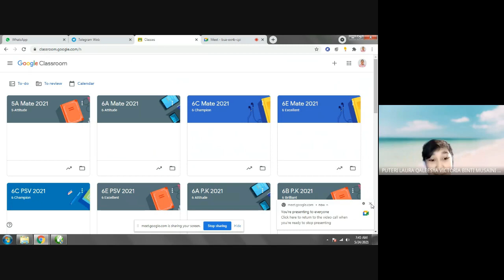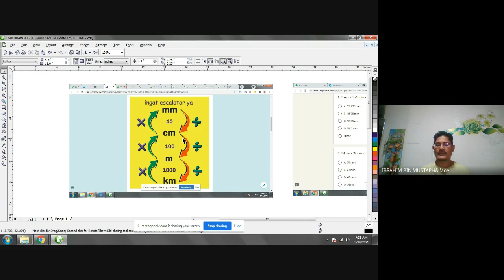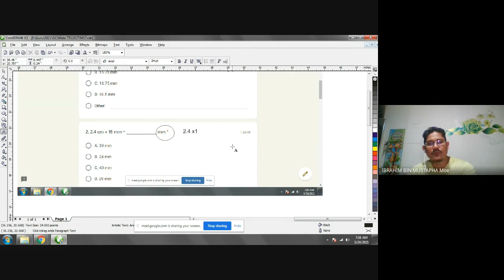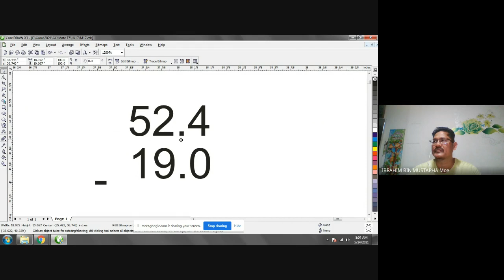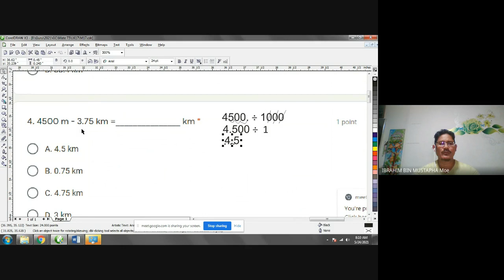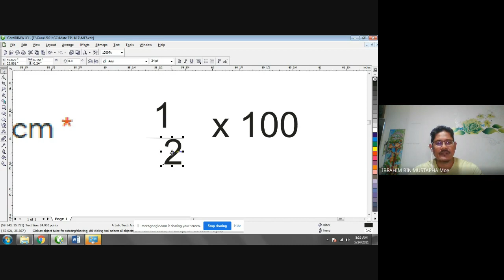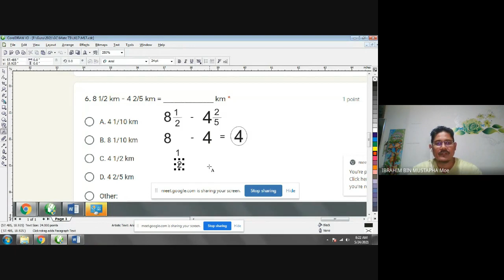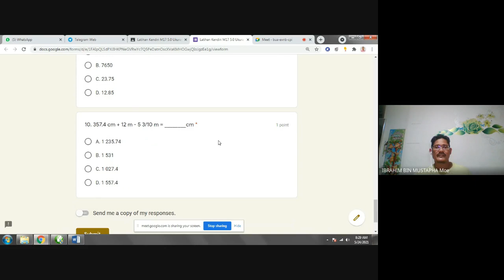PDPR M17 5A MATE 2021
Pdpr minggu ke 17 Tahun 5 Sksd 2021